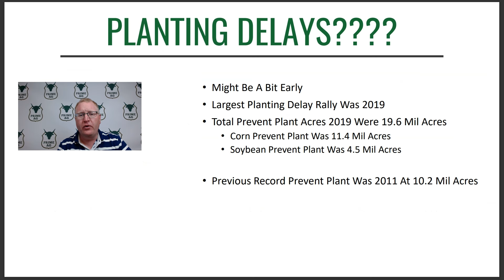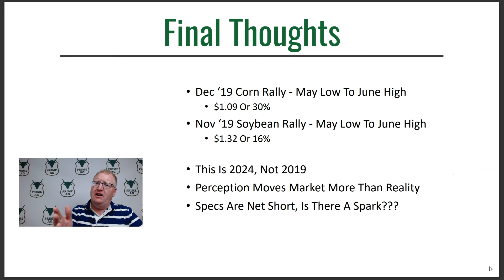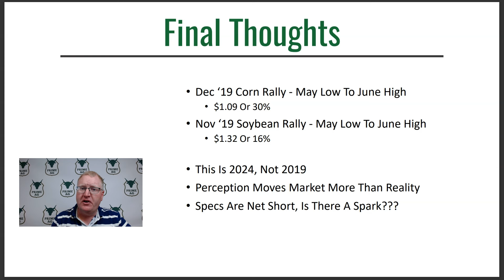Planting Delays?! Look to 2019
it's been a bit of a wet spring and talk of planting delays is beginning to gain steam.  Looking back to the grain markets in 2019 what can it tell us about the timing of a market reaction?